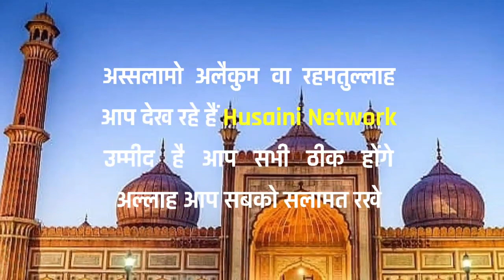अलविदा की नमाज को लेकर GuideLine जारी | अलविदा की नमाज होगी या नहीं बरेली से ऐलान✓Alwida News